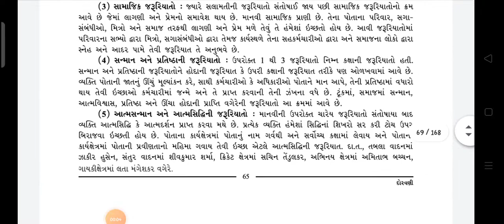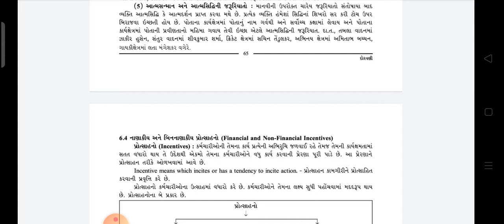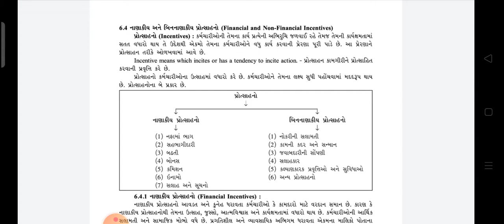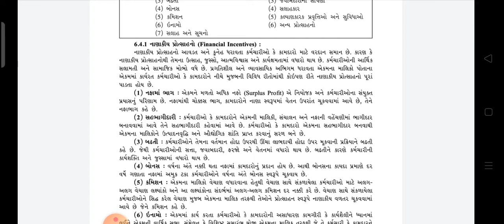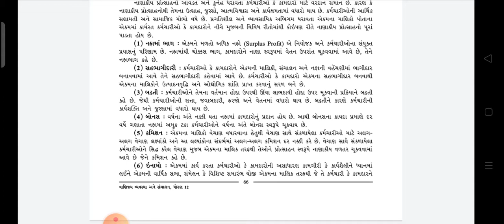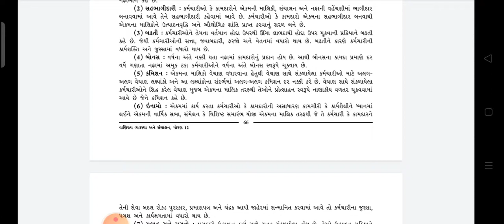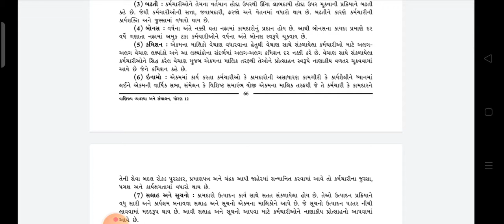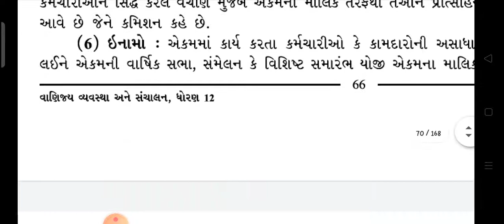12th com | B.A | ch 6 | દોરવણી | lecture 2